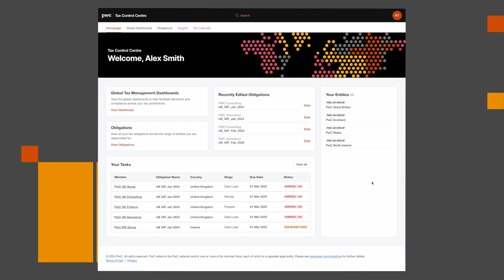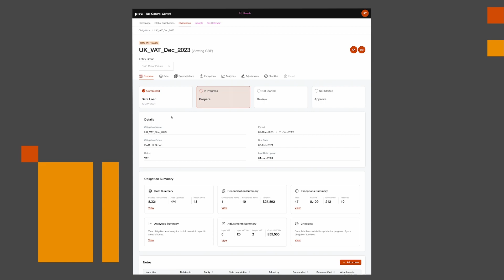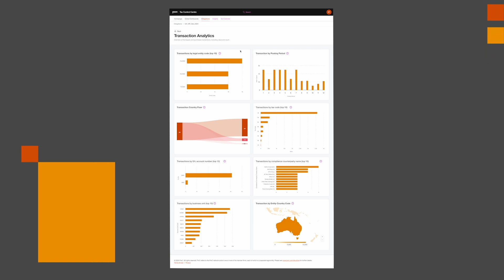Tax Control Centre: Empowering you with Data Analytics and Controls monitoring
In an increasingly complex tax environment, tax leaders often face challenges in dealing with data. Having trusted tax data is crucial for tax teams to continuously improve data and processes, while also providing real-time key management metrics. PwC's Tax Control Centre (TCC) is a cloud-based controls and analytics hub that delivers trusted tax data, leveraging PwC's tax data dictionaries, validations, rules, analytics, and reconciliations. Learn how TCC can help you monitor system controls, access data analytics, provide real-time visibility, enable a new compliance support model, and more.